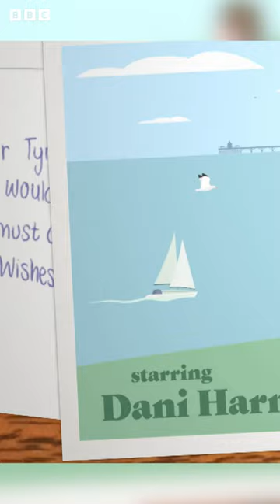🚨 BRAND NEW The Beaker Girls Series 2 ANNOUNCEMENT 🚨 | CBBC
The Beaker Girls Series 2 is coming to CBBC and BBC iPlayer in January 2022 - we can't wait!

Jess and Tracy Beaker are loving their new life by the seaside, but the arrival of teenage runaway Jordan is about to change everything for the Beaker Girls.

The series stars Dani Harmer as Tracey Beaker and Emma Maggie Davies as Jess Beaker.